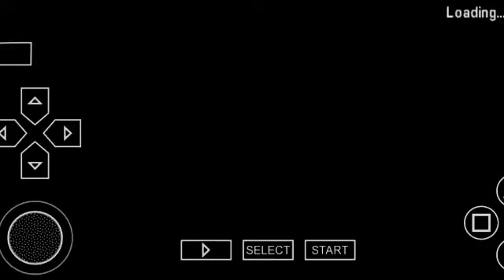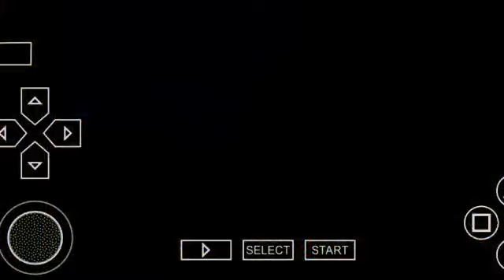gangster Liberty City Gameplay in mission 1..